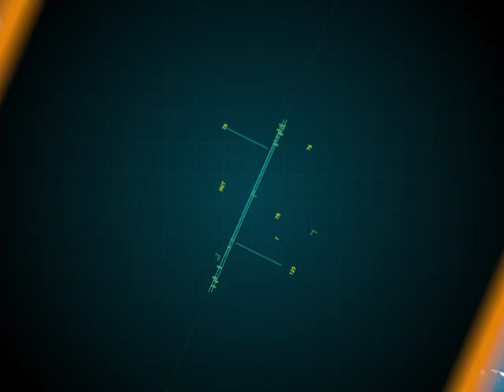La Gobernadora visitó a los niños que asisten a la colonia de verano en Tolhuin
La gobernadora Rosana Bertone visitó las Colonias de vacaciones en la Ciudad de Tolhuin, donde en esta oportunidad se sumó a las diversas actividades recreativas la natación.